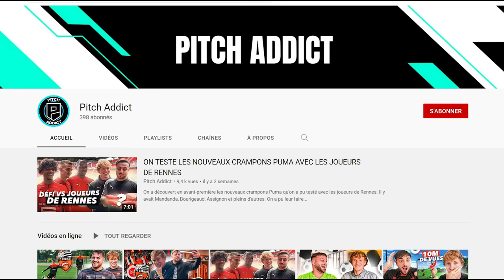ON AFFRONTE OMAR DA FONSECA (il est trop fort) !!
Aujourd'hui un grand moment sur la chaîne! On reçoit Omar Da Fonseca en personne!
On va l'affronter sur deux jeux de connaissance foot et sur des défis 100% foot pour voir son niveau!

Notre chaîne Youtube format court: @PitchAddict.shorts